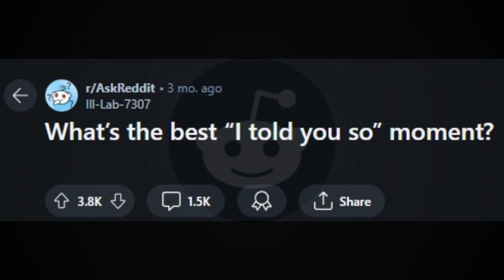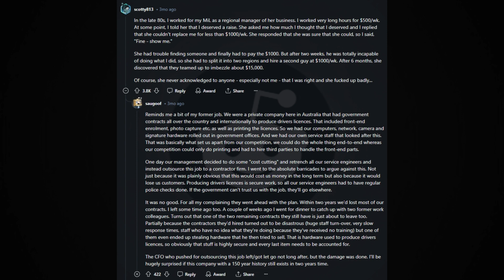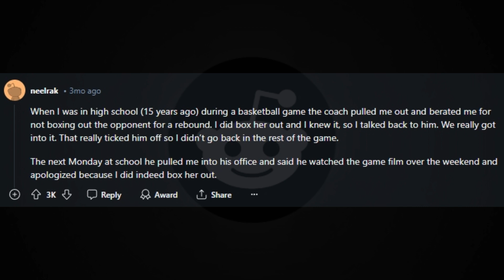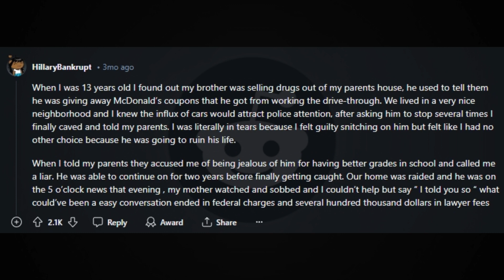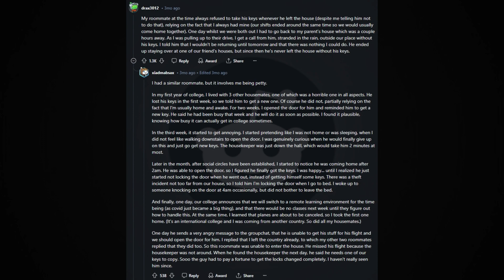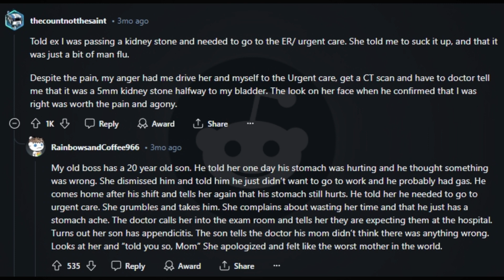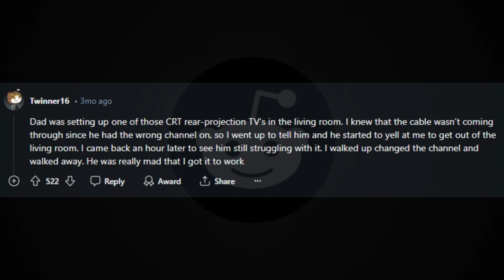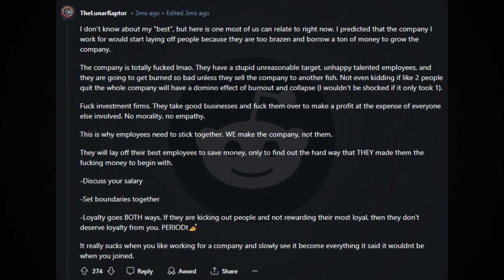AskReddit Reveals the Best 'I Told You So' Comebacks!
Prepare to be entertained with the most unbelievable "I told you so" moments shared on AskReddit! In this video, we delve into the best stories where people experienced the ultimate satisfaction of being right. These moments are not just about being correct, but about the dramatic, often hilarious, and sometimes even life-changing events that unfolded as a result. From predicting bizarre incidents to foreseeing major life events, these stories are a testament to intuition and foresight. Our selection includes tales where the underdog comes out on top, the underestimated prove their point, and the doubted finally receive their due recognition. Whether it’s about friendships, relationships, or professional scenarios, these "I told you so" moments are sure to resonate with anyone who has ever experienced the sweet victory of being right. As you watch, you’ll find yourself nodding along, laughing, and maybe even getting inspired to share your own stories in the comments. This video is packed with the kind of content that keeps you hooked from start to finish, making you think, "Wow, that could have been me!" Don’t miss out on these fascinating stories that highlight the triumph of intuition and the joy of vindication.